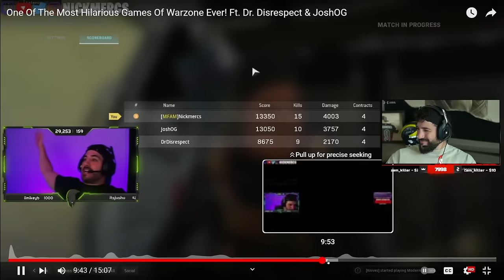My First Warzone Video Ever... (REACTION)